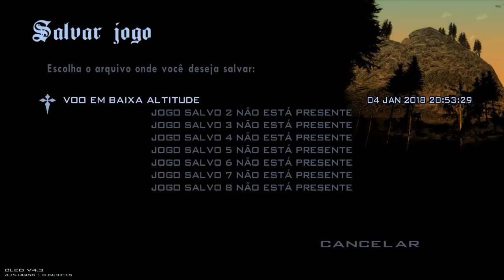GTA SAN ANDREAS #28 - INVADINDO A ÁREA 69? ‹ RaaVaz ›